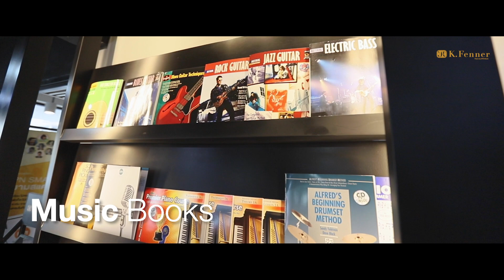K.Fenner Pianos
K.Fenner Pianos  "Experience the Distinguished Sound"
📱Facebook Fanpage: K Fenner Piano